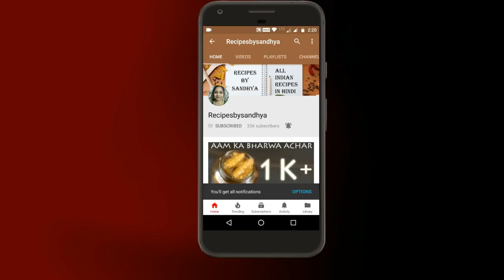How To Make Aloo Dum Chutney Wale (Hindi)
This Video shows You How To Make Aloo Dum Chutney Wale.It Is Very Delicious And Easy To Make At Home.

                                                 Ingredients
Aloo :- 4 Medium
Hari Chutney
Hara Dhaniya :- 1 Bowl
Raw Mango :- 1
Pudina :- 1/2 Bowl
Namak :- 1/2 Tsp

Jeera :- 1 Small Spoon
Mirchi Powder :- 1/2 Tsp
Adrakh Lasun Paste :- 2 Tsp
Dahi :- 100 G.m
Kaju :- 2 Big Spoon
Onion Paste :- 2 Medium
Namka :- Swad Anusar
Tamatar :- 1 Barik kata Hua